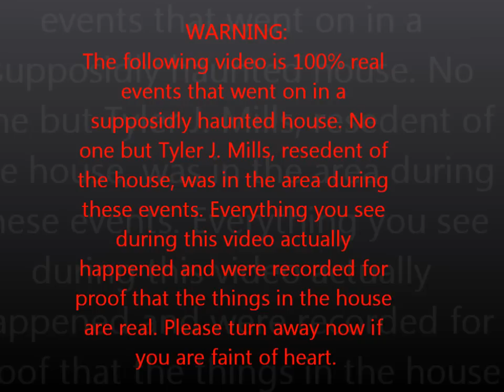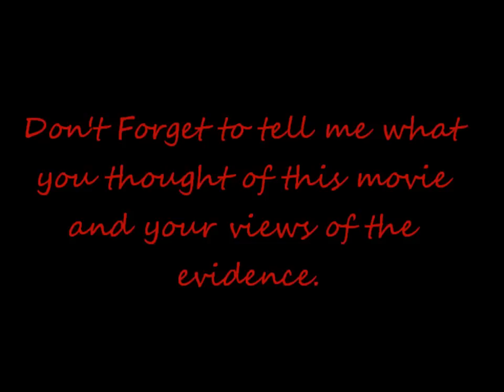This is Some Scary Stuff Right Here!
This is a video of when i staked out my house for ghosts. I was all alone, except for the ghosts. What I caught on camera was stunning! Origanally this video was for my English class for a fun project but it was to long so I though it would be good for here!